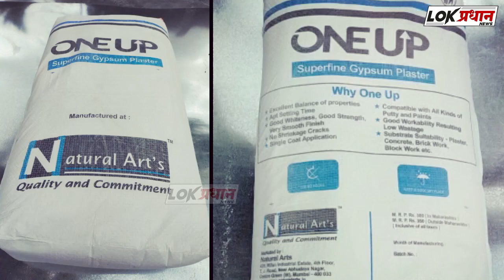मद्रे: RTPCR टेस्ट व आरोग्य शिबीर मोठ्या उत्साहात संपन्न...